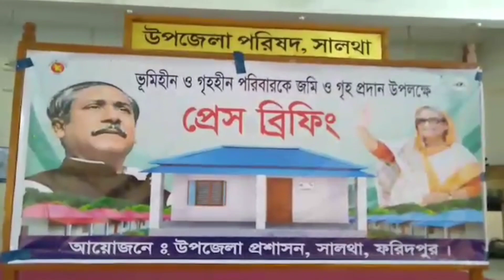সালথায় ভূমিহীন ও গৃহহীন পরিবারকে জমি ও গৃহ প্রদান উপলক্ষে ইউএনওর প্রেস ব্রিফিং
বিধান মন্ডল (ফরিদপুর) প্রতিনিধিঃ

ফরিদপুরের সালথায় তৃতীয় পর্যায়ের দ্বিতীয় ধাপে ভূমিহীন ও গৃহহীন পরিবারকে জমি ও গৃহ প্রদান উপলক্ষে  উপজেলা প্রশাসনের এক প্রেস ব্রিফিং অনুষ্ঠিত হয়েছে। মঙ্গলবার (১৯ জুলাই) বিকাল সাড়ে ৪টায় উপজেলা প্রশাসনের আয়োজনে উপজেলা পরিষদের সম্মেলন কক্ষে এই প্রেস ব্রিফিং অনুষ্ঠিত হয়।

এসময় উপজেলা নির্বাহী অফিসার মোছাঃ তাছলিমা আকতার মূল বক্তব্য পাঠ করেন।

প্রেস ব্রিফিং ‌বলা হয়, আগামী ২১ জুলাই মাননীয় প্রধানমন্ত্রী কর্তৃক ভূমিহীন ও গৃহহীন পরিবারকে জমিসহ ও গৃহ প্রদান কার্যক্রমের শুভ উদ্বোধন উপলক্ষে সাংবাদিকদের জানানো হয়।

প্রেস ব্রিফিংয়ে জানানো হয় আগামী ২১ জুলাই বৃহস্পতিবার সকাল দশটায় গণপ্রজাতন্ত্রী বাংলাদেশ সরকারের মাননীয় প্রধানমন্ত্রী শেখ হাসিনা দেশব্যাপী তৃতীয় পর্যায়ের দ্বিতীয় ধাপে ২৬ হাজার ২ শত ২৯ টি ভূমি ও গৃহহীন পরিবারকে দুই শতাংশ জমিসহ গৃহ হস্তান্তর কর্মসূচি শুভ উদ্বোধন করার সদয় সম্মতি জ্ঞাপন করেছেন।

এরই অংশ হিসেবে সালথা উপজেলায় ৮ টি ইউনিয়নে আশ্রয়ন (২) প্রকল্প হতে তৃতীয় পর্যায়ের দ্বিতীয় ধাপে ৯৮ টি পরিবারের নিকট মাননীয় প্রধানমন্ত্রী ভিডিও কনফারেন্স এর মাধ্যমে কবুলিয়ত সহ জমির খতিয়ান গৃহপ্রদানসহ ঘরের চাবি হস্তান্তর কার্যক্রমের শুভ উদ্বোধন ঘোষণা করবেন।

উপজেলায় তিনটি পর্যায়ে মোট ৬৩৩ টি পরিবারকে গৃহ প্রদানের লক্ষ্যমাত্রা গ্রহণ করা হয়েছে। ইতিমধ্যে প্রথম পর্যায়ে ২০০ টি দ্বিতীয় পর্যায়ে ২০০ টি ও তৃতীয় পর্যায়ের প্রথম ধাপে ১৩৫ টি পরিবারকে জমিসহ গৃহ প্রদান করা হয়েছে।

বাকী ৯৮ টি ভূমিহীন পরিবারের যারা প্রধানমন্ত্রী উপহার গ্রহণ করবেন তাদের শিক্ষা স্বাস্থ্য কর্মসংস্থান সকল ধরনের সুযোগ-সুবিধা নিশ্চিত করতে প্রত্যেক উপজেলায় অধিকাংশ ক্ষেত্রে ঘরগুলোকে স্থানীয় গ্রোথ সেন্টারে নিকটবর্তী স্থানে স্থাপন করা হয়েছে প্রয়োজনের বিদ্যুৎ সুবিধা বিশুদ্ধ খাবার পানি উপজেলা প্রশাসনের মাধ্যমে নিশ্চিত করা হয়েছে। এ মহৎ উদ্যোগে পর্যায়ক্রমে উপজেলার তালিকাভুক্ত সকল গৃহহীন পরিবারকে মাননীয় প্রধানমন্ত্রী পক্ষ থেকে গৃহ নির্মাণ করে উপহার হিসেবে দেয়া হবে। যার ফলশ্রুতিতে এর একটি পরিবারও গৃহ হীন থাকবে না গৃহ নির্মাণ কাজে সহযোগিতা করার জন্য মাননীয় সংসদ সদস্য উপজেলা পরিষদের চেয়ারম্যান উপজেলা নির্বাহী অফিসার সহকারী কমিশনার ভূমি আইন শৃঙ্খলা বাহিনী উপজেলা প্রকৌশলী উপজেলা প্রকল্প বাস্তবায়ন কর্মকর্তা প্রিন্ট ও ইলেকট্রনিক মিডিয়ার সংশ্লিষ্ট সকলকে উপজেলা প্রশাসনের পক্ষ থেকে ধন্যবাদ জানানো হয়।